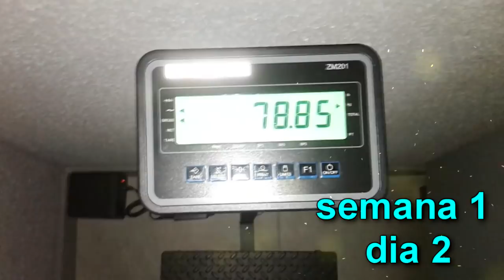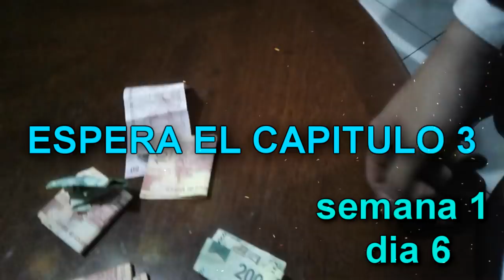DE LO NATURAL A LO ARTIFICIAL VOL 2 EPISODIO 2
AMIG@S ESPERO LES ESTE AGRADADNO LA SERIE